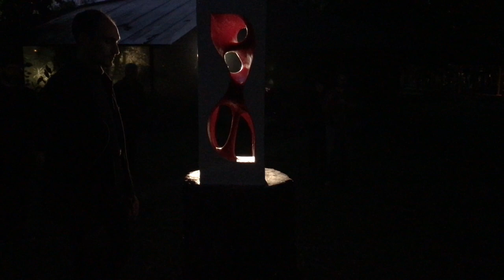Phono-Chronoxyle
Interactive Installation at Nuit Blanche 2019 in Paris
In collaboration with Mathias Durand and Julien Signolet